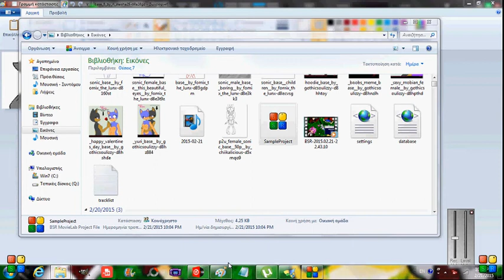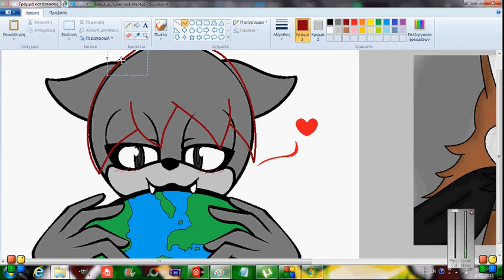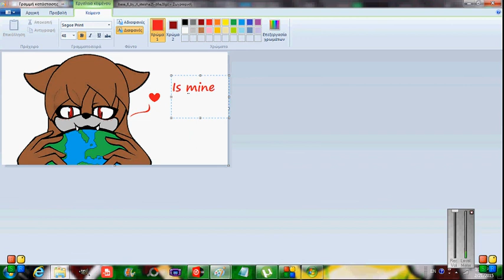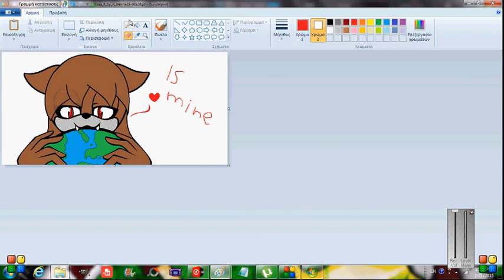Speedpaint - Smile the cat